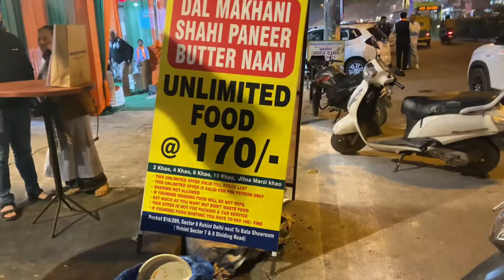Gareeb Di Hati | New Offer ₹170 unlimited Food | Rohini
1. Sahi Paneer
2. Dal Makhani
3. Butter Roti
4. Butter Naan
5. Onion chatni